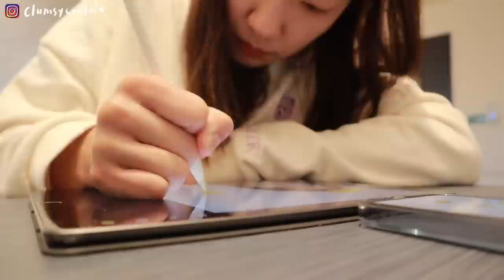VLOG | 隔離隔到很有心得的me🙋🏻‍♀️/我是最冷靜的歌迷🎤/近期追的古裝劇(陳情令好看!)🎥/一時興起拍了Reels🎞️/來自朋友的愛心包裹🍺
這次才隔離七天，其實更沒有被憋得慌的感覺耶
可能經歷過之前14天跟21天的摧殘 現在已經太習慣了hahaha
然後我知道我很慢才入坑，但我最近完全陷在陳情令裡面出不來，有沒有過來人告訴我要如何出來（哭

這次跟著我回家的洗臉機就是FOREO LUNA3!
體積小又方便，用它洗臉真的比手洗還乾淨，臉洗乾淨了，黑頭也會少很多～
（早上精神不振還可以用波浪紋那一面按摩一下臉，讚讚！）